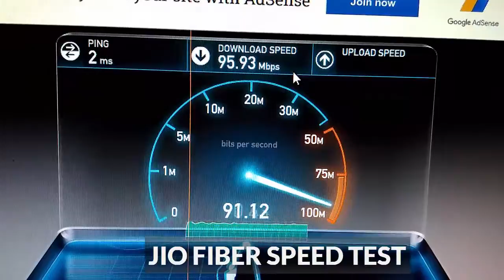Reliance Jio Fiber Speed Test | TechWonk Tutorials